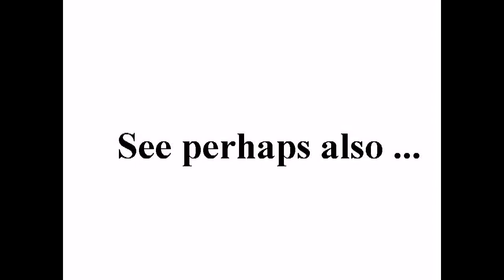Skybrud i København 2011, parkeringskælder ved Amerikakaj +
standard YouTube-licens
to ...
Creative Commons-License

So ...

8 ...

Internal system-reference:
Luke 14,17

The searchstring was:
Skybrud
Means: Translation from danish
to English:
cloudburst

Unedited headline translation:
Cloudburst in Copenhagen 2011, the parking garage at Amerikakaj